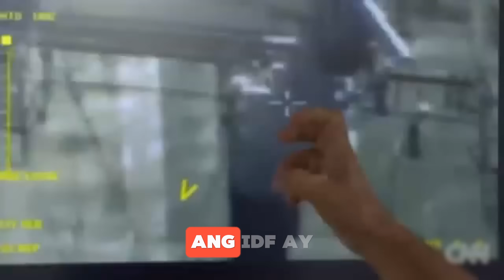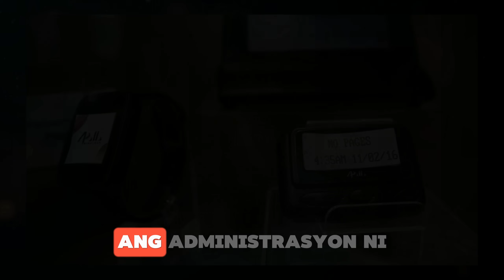SECRET TUNNEL na NATAGPUAN sa ISRAEL PINASABOG ng IDF! IRAN may BABALA sa ISRAEL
BREAKING NEWS! ISRAEL nagbago isip ng mag WARNING ang IRAN sa..